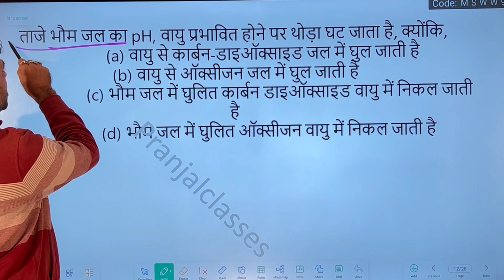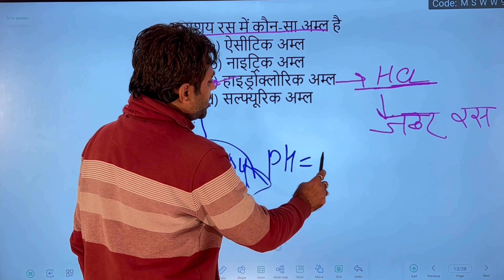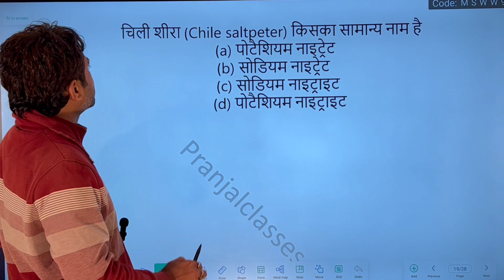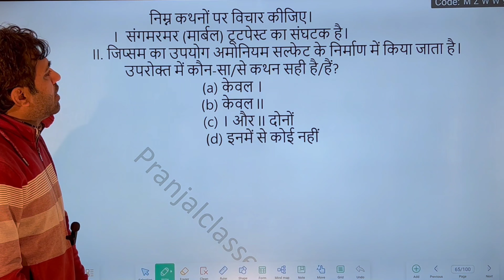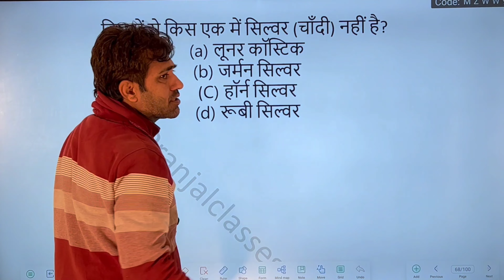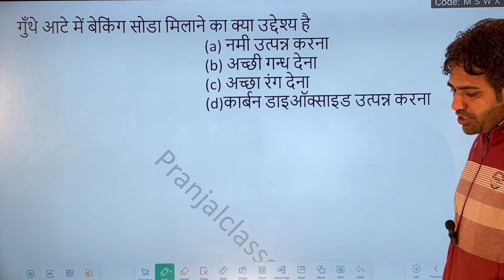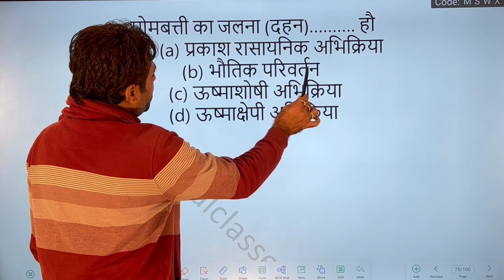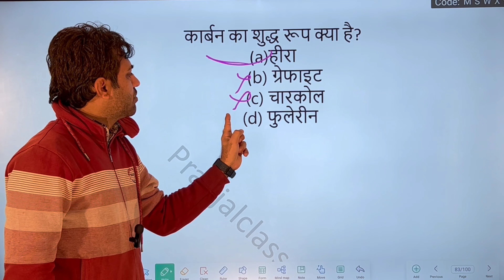सामान्य विज्ञानं के महत्वपूर्ण प्रश्न | परीक्षा में पूछे जाने वाले प्रश्न |CET REET SSC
विज्ञानं के महत्वपूर्ण प्रश्न  परीक्षा में पूछे जाने वाले प्रश्न
सामान्य विज्ञानं  by best method jv sir